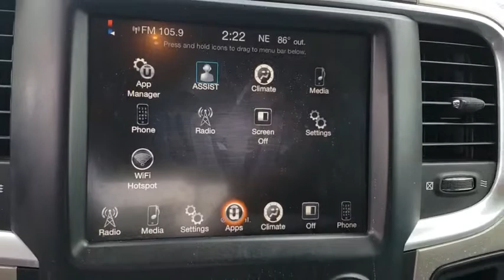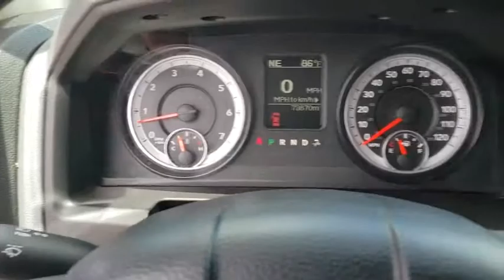2014 Ram 1500 New Smyrna Beach, Port Orange, Daytona Beach, Deltona, Sanford, FL G426221A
Black Clearcoat U 2014 Ram 1500 available in New Smyrna Beach, Florida at New Smyrna Chrysler. Servicing the Port Orange, Daytona Beach, Deltona, Sanford, FL area.

CARFAX One-Owner. Clean CARFAX. Black Clearcoat 2014 Ram 1500 Big Horn RWD 8-Speed Automatic HEMI 5.7L V8 Multi Displacement VVT **Serviced Here**, **SERVICE HISTORY**, Bluetooth, Uconnect 3C with 8.4 Display, 20 x 8 Chrome Clad Aluminum Wheels, 40/20/40 Split Bench Seat, ABS brakes, Bighorn Badge, Black Exterior Mirrors, Bright/Bright Billets Grille, Class IV Receiver Hitch, Compass, Electronic Stability Control, Exterior Mirrors Courtesy Lamps, Exterior Mirrors w/Heating Element, Exterior Mirrors w/Supplemental Signals, Fog Lamps, Front Armrest w/Three Cupholders, Front Center Seat Cushion Storage, Heated door mirrors, Illuminated entry, Leather Wrapped Steering Wheel, Low tire pressure warning, Power Black Trailer Tow Mirrors, Premium Cloth 40/20/40 Bench Seat, Quick Order Package 26Z Big Horn, Remote keyless entry, Steering Wheel Mounted Audio Controls, Traction control.brbrRecent Arrival! Odometer is 27520 miles below market average!brbrbrReviews:br  * Strong performance; well-equipped driver's compartment; variety of floor choices. Source: Edmundsbr  * Massive interior room; low step-in height; available fuel-efficient diesel engine. Source: Edmunds